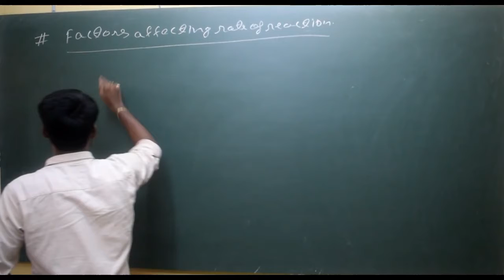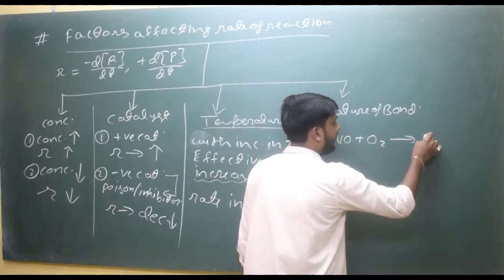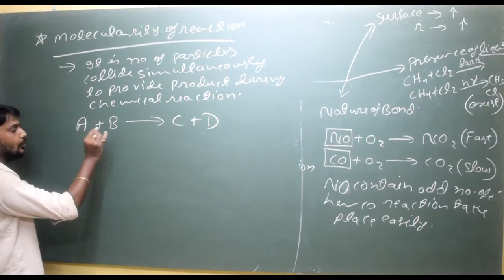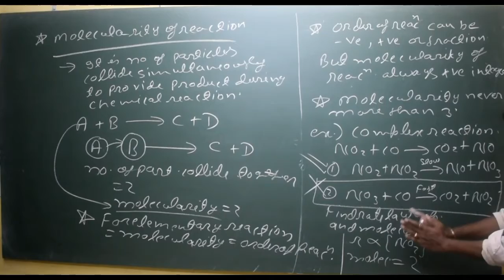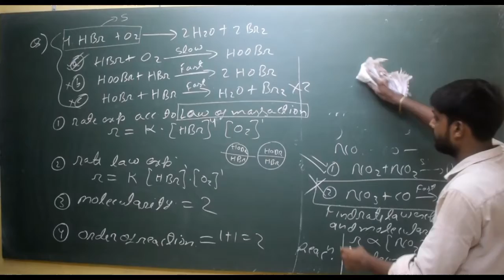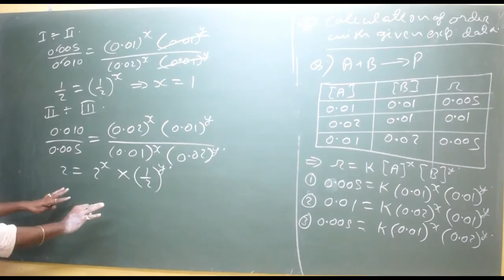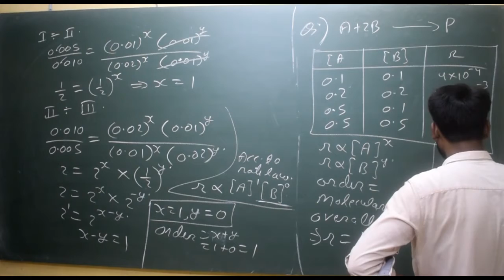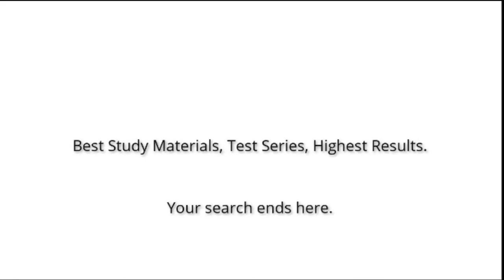1ST AUGUST | CLASS 12 | CHEMISTRY - CHEMICAL KINETICS (PART 2) | BY JK SIR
Recorded Video Lecture of Online Live Class by Srivastava Classes of "1ST AUGUST | CLASS 12 | CHEMISTRY - CHEMICAL KINETICS (PART 2) - FACTORS AFFECTING RATE OF REACTION AND MOLECULARITY | BY JK SIR".
Call For Any Query : 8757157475 | 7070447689 | 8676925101.